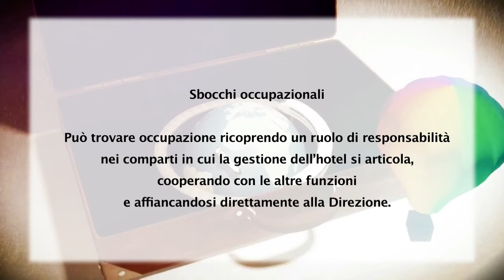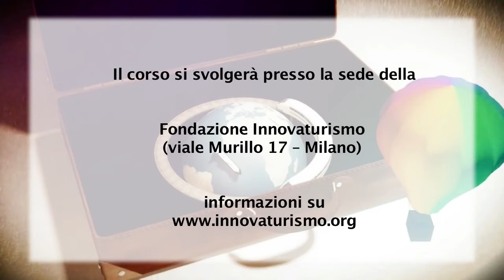Innovaturismo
Presentazione del nuovo corso ITS per Tecniche di Gestione delle Strutture Turistico Ricettive: intervista ad allievi, aziende e coordinamento del corso